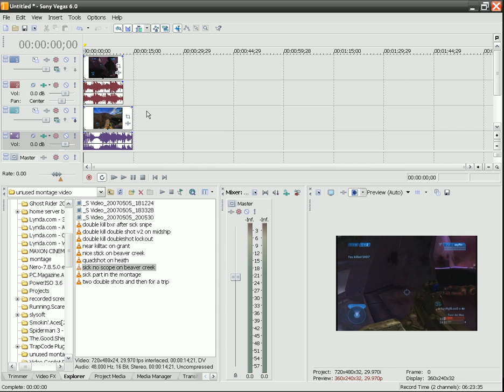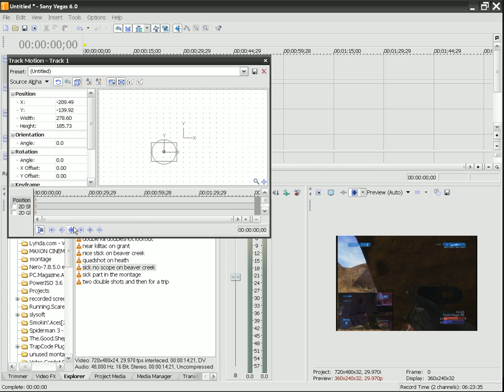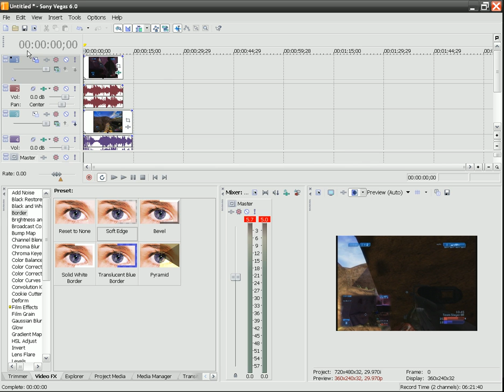Sony Vegas Picture in Picture Tutorial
PIP Tut using sony vegas